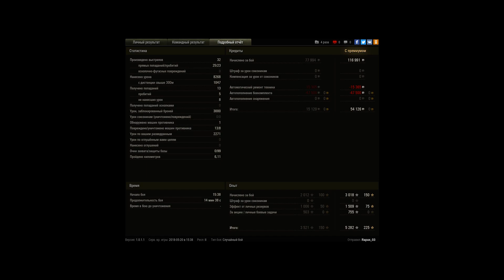8200 на об 430. 8 фрагов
Игрок: Rapax_03 [PTK45]
8200 на об 430. 8 фрагов

8200 на об 430. 8 фрагов , один против 4, сбитие базы за 2 секунды до взятия